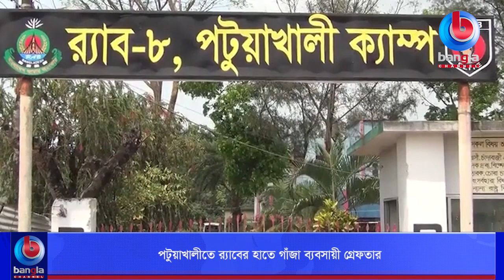পটুয়াখালীতে র্যাবের হাতে গাঁজা ব্যবসায়ী গ্রেফতার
🌟 বিস্তারিত: র্যাব-৮, সিপিসি-১, পটুয়াখালী ক্যাম্প কোম্পানী অধিনায়ক অতিরিক্ত পুলিশ সুপার নের্তৃত্বে গোপন সংবাদের ভিত্তিতে জানিতে পারে, গতকাল রাতে পটুয়াখালী জেলার গলাচিপা থানাধীন তুলারাম কুরমান আলী সিকদার এর বাড়ীর পাশে পাকা রাস্তা উপর কতিপয় ব্যক্তি মাদক দ্রব্য ক্রয় বিক্রয় করছে .

🌟  যোগাযোগের ঠিকানা:
Bangla Channel